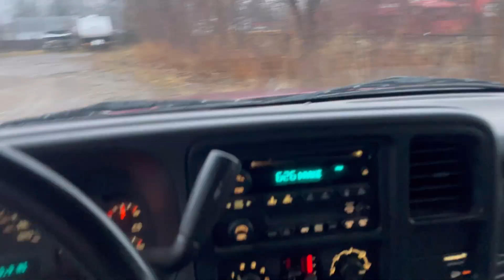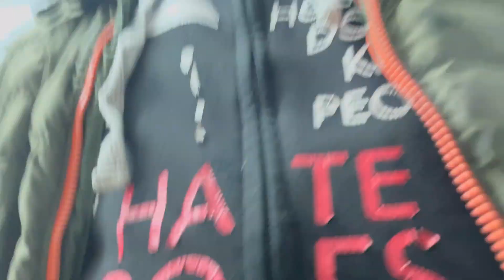The Grind! (Turo)